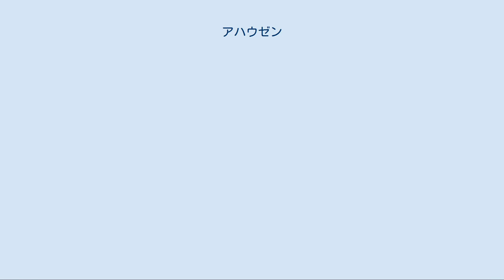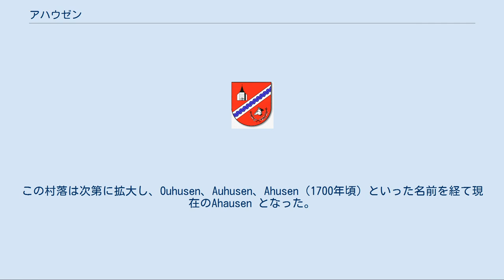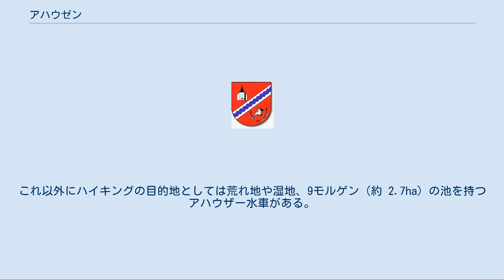アハウゼン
アハウゼン (Ahausen) は、ドイツ連邦共和国ニーダーザクセン州のローテンブルク（ヴュンメ）郡に属す町村（以下、本項では便宜上「町」と記述する）で、ザムトゲマインデ・ゾットルムを構成する町村の一つである。
ヴュンメ川とアウエ川が町内を流れている。
 アハウゼンはザムトゲマインデ・ゾットルムに属す。
ゾットルムはアハウゼンから約10kmの距離にある。
郡庁所在地であるローテンブルク (ヴュンメ)へもやはり10kmの距離がある。
フェルデン (アラー)はアホルンから約25kmである。
 ゾットルムやフェルデン (アラー)のインターチェンジからアウトバーンを利用すればブレーメン、ハノーファー、ハンブルクといった大都市へ速やかに行くことができる。
 アハウゼン集落は1226年に初めて文献に登場する。
ここには「Godefridus sacerdos de Ouhusen」と記述されている。
当時この村落にはおよそ26家族が住んでおり、その大部分が農民であった。
それぞれが一定の広さの耕地を有し、適切な広さの共有地があった。
この頃すでにフェルデン聖堂区に属す礼拝堂あるいは教会があり、聖職者が駐在していた。
この村落は次第に拡大し、Ouhusen、Auhusen、Ahusen（1700年頃）といった名前を経て現在のAhausen となった。
 しかし、この村の発展は三十年戦争によって断ち切られた。
ティリー伯の軍勢がこの村を完全に荒廃させたのである。
ビュンテ地区には現在も防御壁跡があるが、これはスウェーデン軍の本陣が置かれた跡である。
破壊された教会は、しかし戦争中に再建され、1637年には失われた古い鐘に換えて新しいものが設置されている。
 1829年11月から1847年11月まで、アハウゼンの農地に対する耕地整理が行われた。
アハウゼンから「ホラントゲンガー」と呼ばれる、手工芸品を持ってオランダへ草刈りなどの出稼ぎに行くものが現れた。
 1866年までアハウゼンには代官所があり、ウンターシュテット、エーファーゼン、ハーバーロー、アハウゼンの集落を管轄した。
1866年に金が必要となったプロイセン政府はこの代官所を売却した。
 1910年から1912年に「アウフ・デム・アーデル」と「アウフ・デア・ビュンテ」に入植地が形成された。
当時のアハウゼンの人口は432人であった。
この他に古くからの村落の裏にボッケル入植地が形成された（現在は森になっているが、かつては入植地があったことが知られている）。
そのさらに向こう側にはブライテンフェルダーモーア入植地があるが、これはアハウゼンの町域の外である。
 1921年に電灯が灯り、1925年には街灯が設けられた。
ヴュンメが和上流域の湿地を耕作化するため、1923年から1924年に上部アウハウゼン水門が、1927年に下部アウハウゼン水門が建設された。
 1933年12月15日のプロイセン市町村体制法および1935年1月30日のドイツ市町村令の影響で、1935年4月1日にはナチス指導者原理が市町村レベルにまで徹底させられた。
市町村委員会は、議決権を持たずただ審議・助言する機能だけを有する市町村参事会に改組された。
郡長がその参事を任命した。
市町村議員の選挙は行われなくなり、首長が唯一の決定権者となった。
 1933年の聖霊降臨祭の日に、この町は大火の犠牲となった。
多くの家屋が焼失した。
この火事はある女性がその詳細をほぼ完全に予言していたという記録がある。
この火事は、2人の小児（3歳半）がつけた火が猛烈な勢いで燃え広がったものであった。
 1974年にエーファーゼンがこの町に合併した。
エーファーゼンは1570年の文献に記録が遺る集落である。
 住民の多くはプロテスタント・ルター派の信者で、ハノーファー地方教会ローテンブルク（ヴュンメ）教会クライスのアハウゼン教区に属す。
この教区はアハウゼン、エーファーゼン、ヘルヴェーゲ、ウンターシュテットを包含する。
ハーバーローの一部もこの教区に属す。
2008年時点の教区信者数は約2,400人である。
 町長は2011年からクラウス・コックが務めている。
 赤地。
中に青い波帯がある銀の帯が逆斜め（向かって右上から左下）に描かれている。
逆斜め帯の上側には、アハウゼン教会の切妻のファサードが銀で描かれている。
斜め帯の下側には銀の狼の頭部とその下に十字に組み合わされた2本の銀のヒース...